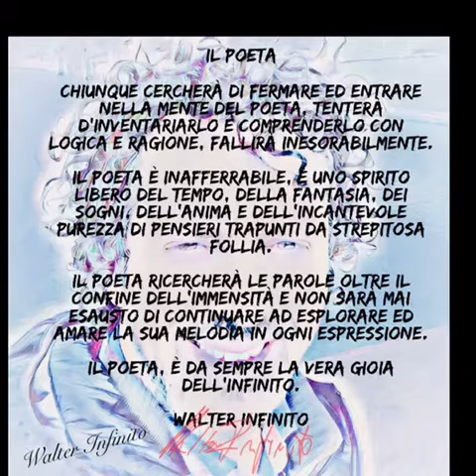IL POETA - Poesia letta da Walter Infinito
' Poesia dedicata a tutti i poeti dell’universo '